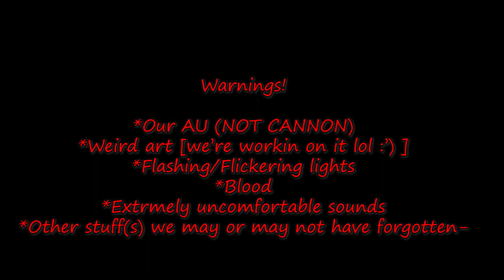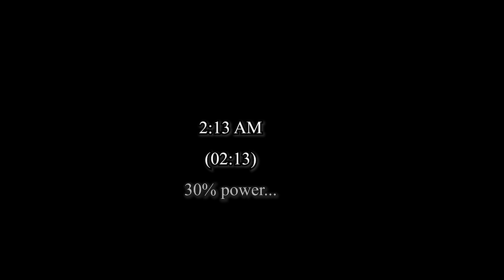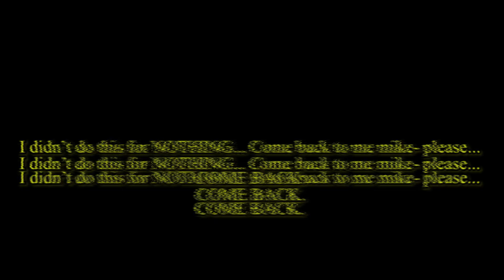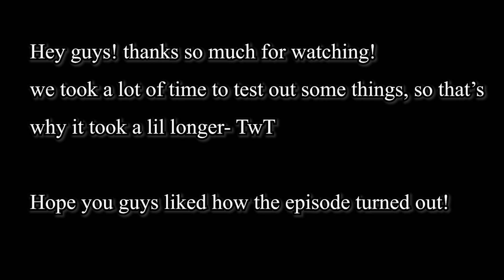Fnaf x creepypasta Season 2 Ep 3: First Death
AUIDIO NOT OURS!!

Audio by:
Groundbreaking- Chica song
Plutoxic- FNAF 1 | Five Nights at Freddy's (Remastered 80s Remix) - The Living Tombstone

Video made by:
Zax
Joey
Cody
Tom
Max

Art by:
Max
Joey
Cody

Thumbnail by:
Cody

Hey peoples! we're SUPER sorry we had to bring this episode out  like 2 months from the last one- but the reason it took so long is because we really put in a LOT of effort for this upload. Tell us if you think the effort show's or not!

and remember, GIVE US YOUR QnA's on the QnA video! We need a lot! have an awesome day, and stay cool! ;3
-C